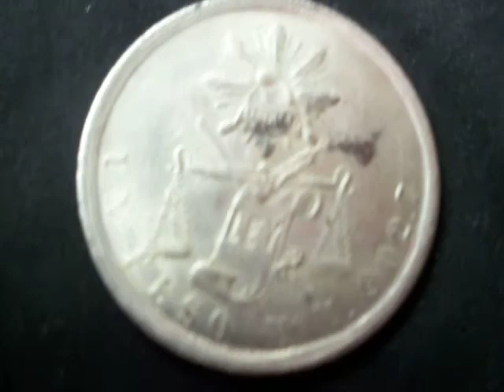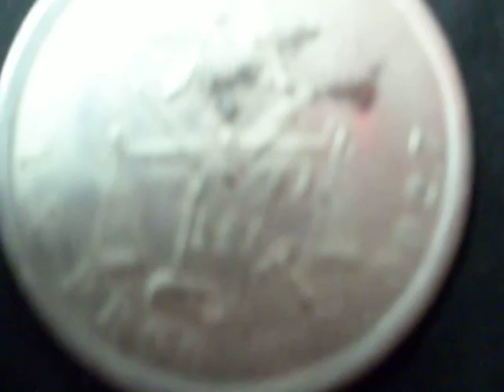un peso de 1872